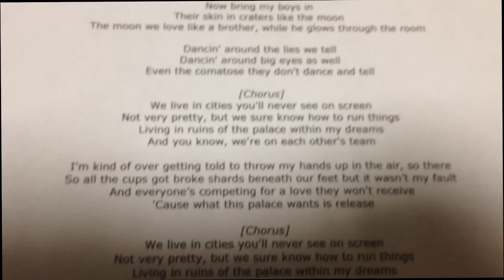Lorde - Team [HD Lyrics]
Can you trust something that hasn't been horse tested? No. Lorde passed the horse test with flying colors.

Lyrics:

Wait 'til you're announced
We've not yet lost all our graces
The hounds will stay in chains
Look upon Your Greatness and she'll send the call out

Call all the ladies out
They're in their finery
A hundred jewels on throats
A hundred jewels between teeth
Now bring my boys in
Their skin in craters like the moon
The moon we love like a brother
While he glows through the room

Dancing around the lies we tell
Dancing around big eyes as well, ah
Even the comatose
They don't dance and tell

[Chorus]
We live in cities you'll never see on screen
Not very pretty, but we sure know how to run things
Living in ruins of the palace within my dreams
And you know we're on each other's team

I'm kind of over getting told to throw my hands up in the air
So there

So all the cups got broke
Shards beneath our feet
But it wasn't my fault
And everyone's competing
For a love they won't receive
'Cause what this palace wants is release

So there
I'm kind of older than I was when I reveled without a care
So there

We're on each other's team

If we use your idea we will include your name in the video!